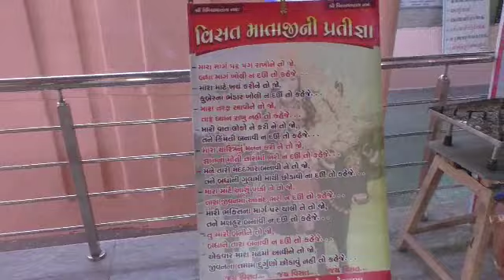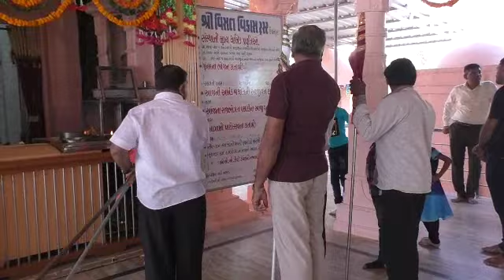DIWANPURA PATOSAV 2018